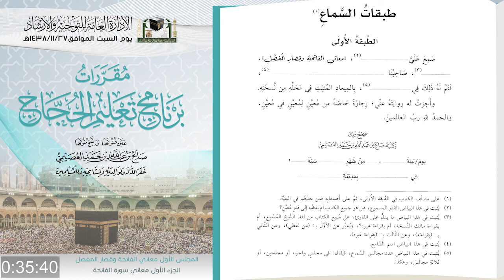4 الكتاب الأول معاني الفاتحة وقصار المفصل د.صالح بن عبدالله العصيمي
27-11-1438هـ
الدرس 4 ( مقررات برنامج تعليم الحجيج ) معاني سور القصار المفصل (قريش، الماعون ، الكوثر ، الكافرون،  النصر ، المسد ، الاخلاص ، الفلق ، الناس ، الخاتمة)
لفضيلة الشيخ الدكتور صالح بن عبدالله العصيمي